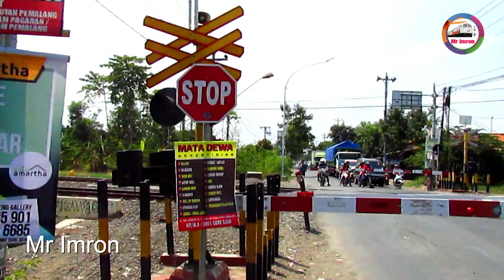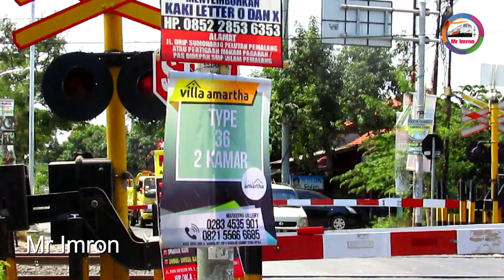PERLINTASAN DIPO LARANGAN TEGAL